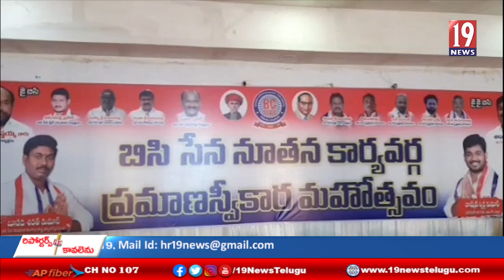రాజమహేంద్రవరంలో ఘనంగా బీసీసేన నూతన కార్యవర్గ ప్రమాణ స్వీకారోత్సవమ్ -తూర్పు గోదావరి జిల్లా